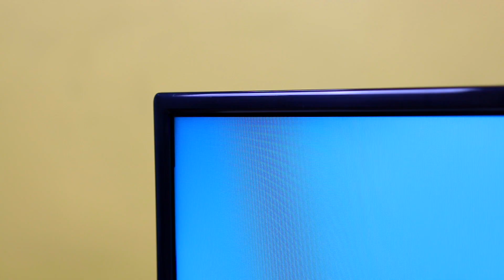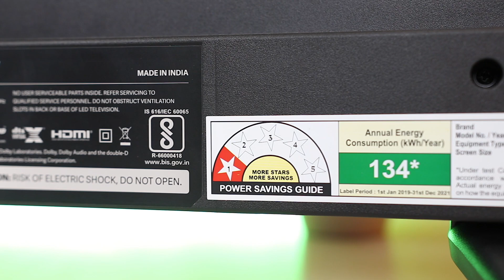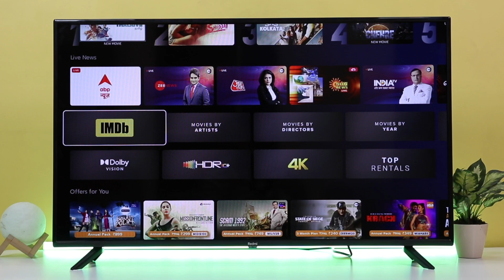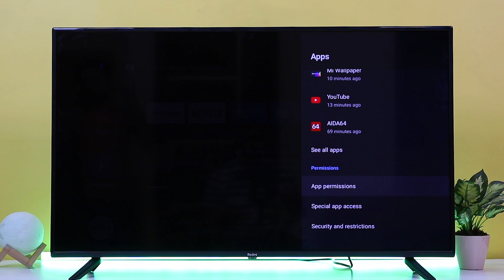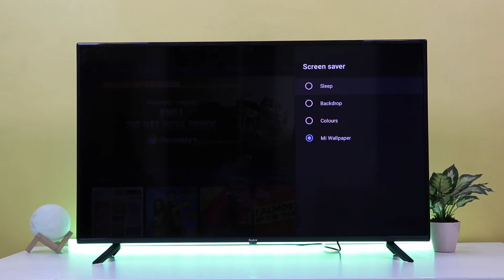Redmi Smart TV 43 Inch Hindi Review | Great Sound, Great Price and Awesome Features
Hello dosto, iss video mae humne baat ki hai Redmi Ke Naye smart tv ki

1. Official Telegram Channel For Tech News, Leaks and Tech Tips
2. You Can DM Abhishek On Instagram
3. For Tech Queries, Tweet To Abhishek on Twitter

4. India Rank